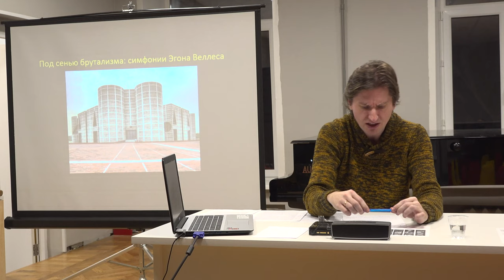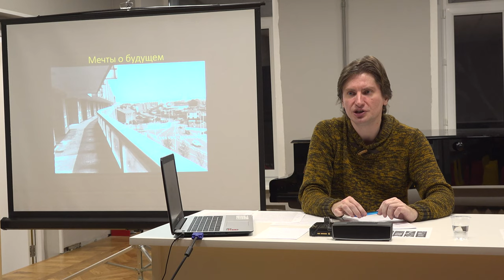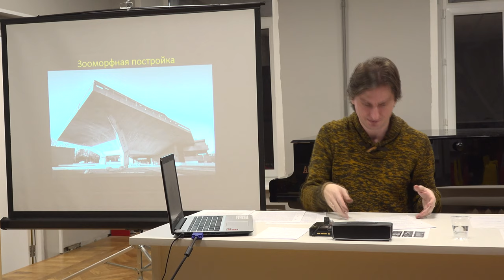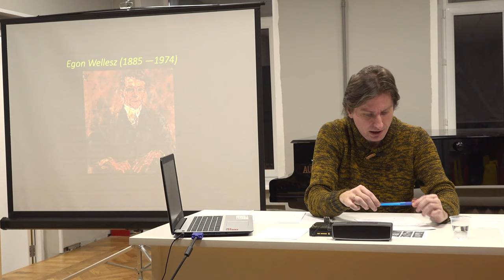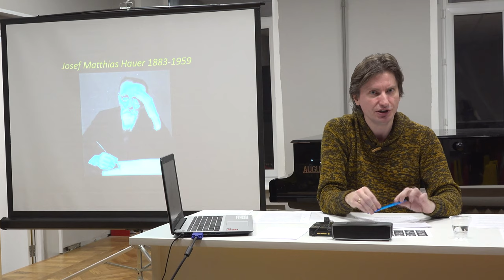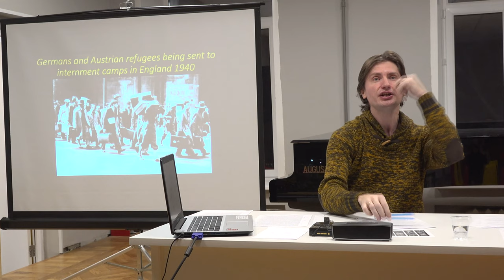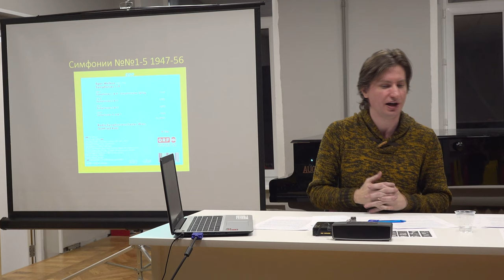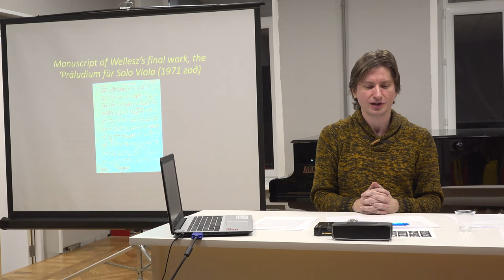Г. Зайцев БУЛЕЗ-ЛИКБЕЗ 3 сезон, лекция 3 "Под сенью брутализма: симфонии Эгона Веллеса".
Г. Зайцев БУЛЕЗ-ЛИКБЕЗ "Под сенью брутализма: симфонии Эгона Веллеса".